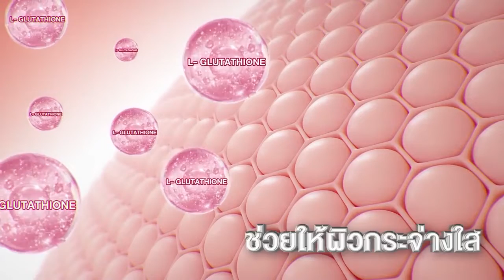โปรตีนอั้ม พัชราภา โปรตีนเจลลี่ Lin Life อร่อย เบิร์นกระชับ ไม่อ้วน ให้พลังงาน เพิ่มมวลกล้ามเนื้อ